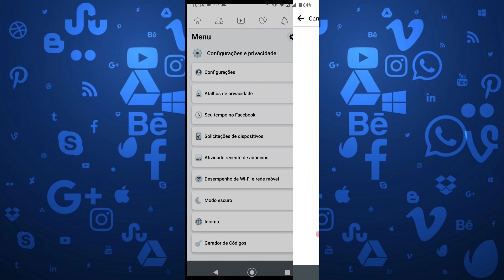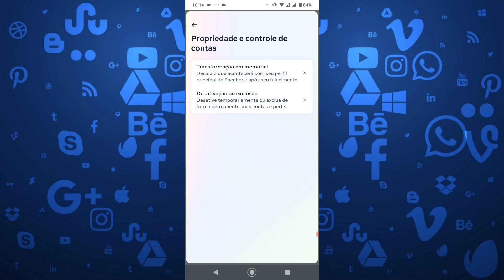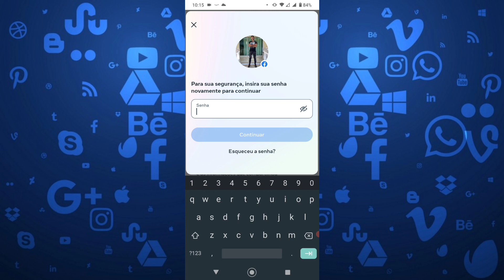Como Desativar o Facebook